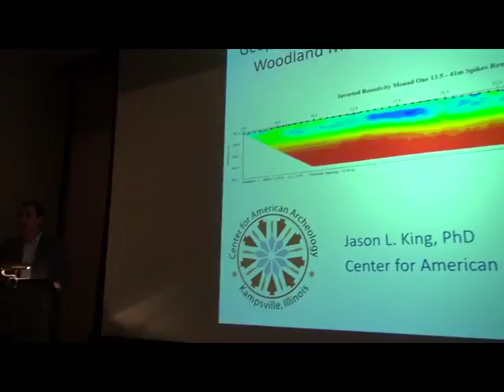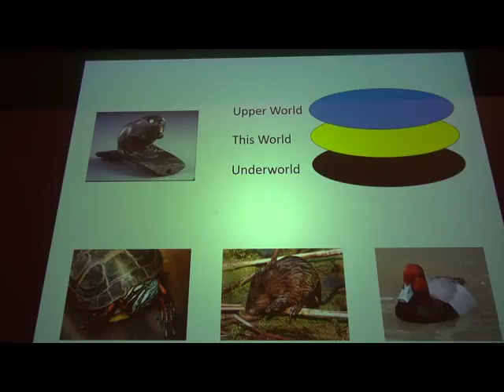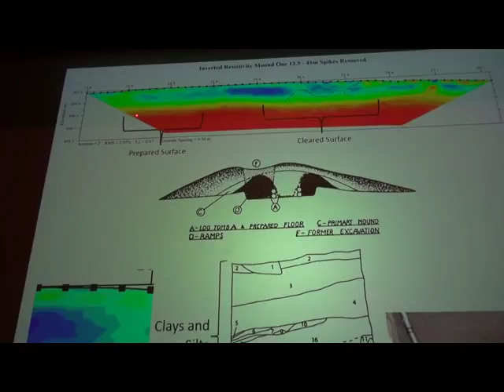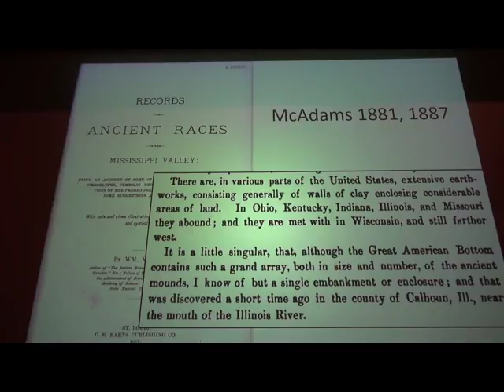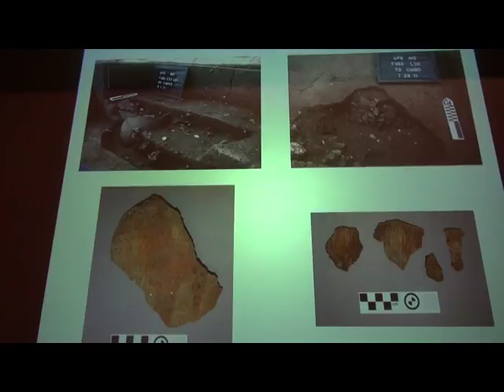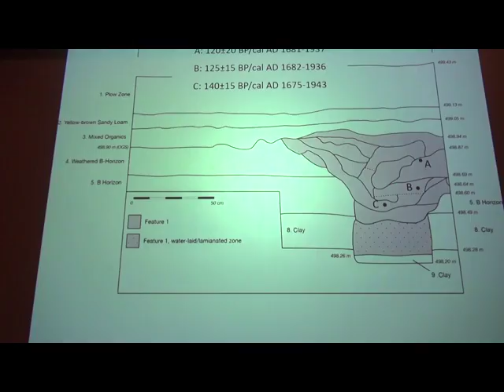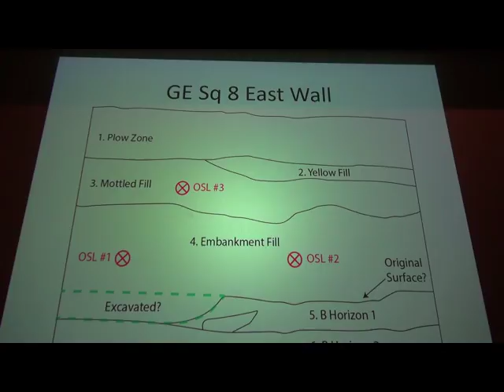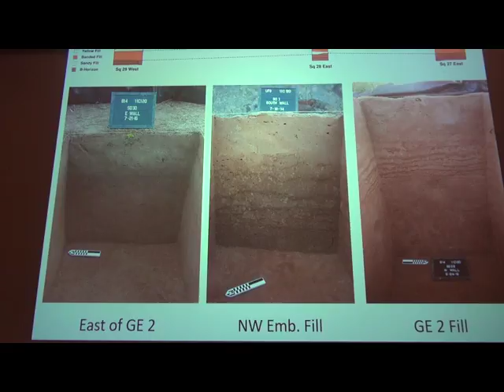2017 Jason King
2017 Winter Lecture Series
Jason King describes recent remote sensing techniques used on Middle Woodland mounds in the Illinois River Valley
Caution: THIS VIDEO is 500 megabytes and RUNS FOR ABOUT AN HOUR!!